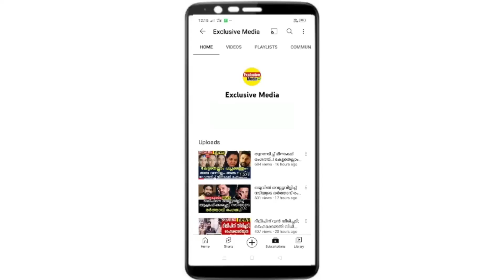ആ നശിച്ച രാത്രിയിൽ സംഭവിച്ചതിനെ കുറിച്ച് തുറന്ന് പറഞ്ഞ് ആക്രമിക്കപ്പെട്ട നടി തന്നെ രംഗത്ത്...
ആ നശിച്ച രാത്രിയിൽ സംഭവിച്ചതിനെ കുറിച്ച് തുറന്ന് പറഞ്ഞ് ആക്രമിക്കപ്പെട്ട നടി പറഞ്ഞത് കേട്ടോ...